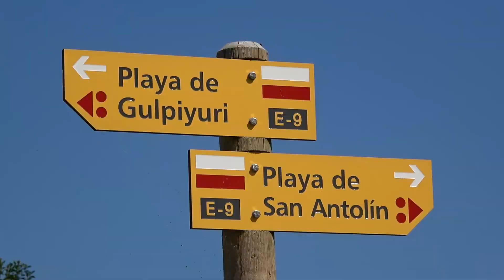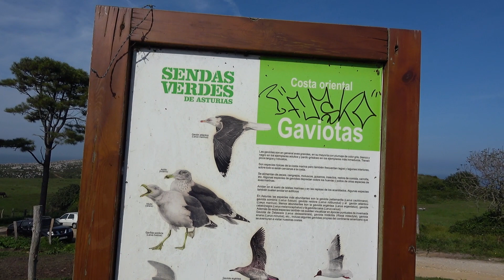Hiking through the Earth of Bufones in Asturias,Spain | Camino del Norte in Bufones de Pria - Day 19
On the Day 19 of our Camino de Santiago del Norte we got from the town Celorio to Bufones de Pria in Asturias, Spain.

We left the camping Troenzo traditionally late. The night was cold and we had to wear our warm clothes and hats and in the morning the wind was still kind of cold. The first part of the way was going through the eucalyptus forest so it was very refreshing and nice trail. Then we got out to the beach and walked a bit along with the car road. The view was splendid with the natural rock arches and the perfectly aligned waves - massive and so powerful scenery...

Hope you enjoyed our video! We would love to read your feedback - it is very important to us!

Here is the link to Google Earth map to follow the hike

Join us!